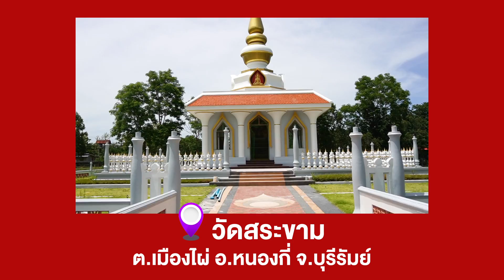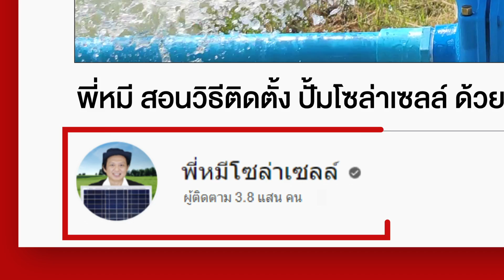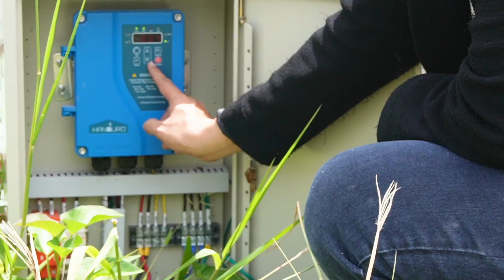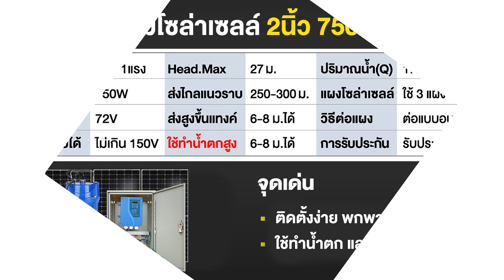วิธีทำน้ำตก ด้วย ปั๊มจุ่มโซล่าเซลล์ | TEL.080-986-9999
📌 คลิป : วิธีทำน้ำตก ด้วย ปั๊มจุ่มโซล่าเซลล์